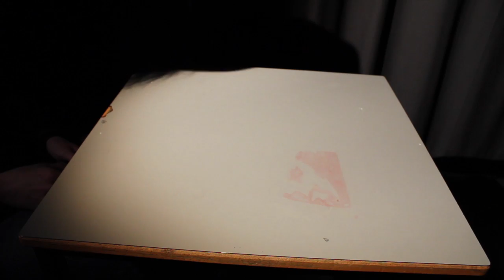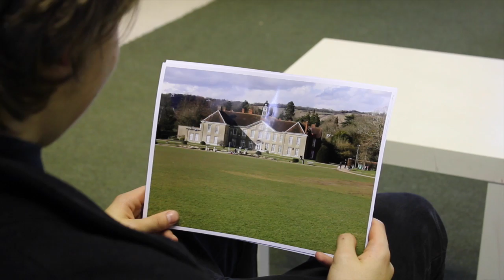film127 rough cut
This video is about film127 rough cut